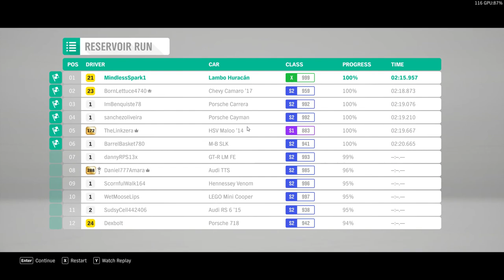Forza Horizon 4 - Part.1 - First Video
Forza Horizon 4 First Video from my new career in the Horizonlive. Game is very good and attractive with All kind of different Race Experience such as Drifting, Grip Races like those on the video. There are also Rally and Off-Road Discipline couple of Mission Challenge like TopGear challenge and many more.

The car that I'm Driving is Lamborghini Huracan with swapped W12 Twin Turbo Engine that provide to the 4 wheels (4WD) an 1186hp.

Game Settings :
Graphics : Max.
AI - Expert

PC Configuration :
CPU - AMD Rayzen 5
GPU - NVidia GTX 1660 TI OC - 6GB
RAM - Hyper 3000MHz 8 GB
SSD: Samsung 128GB
Steering Wheel - Thrustmaster T300RS GT Edition
RIG - Custom made with Racing Seat

Music in video :
2Pac - Holler If Ya Hear Me (Izzamuzzic Remix)

Soon some Online Content.